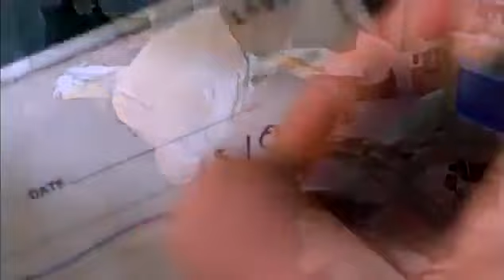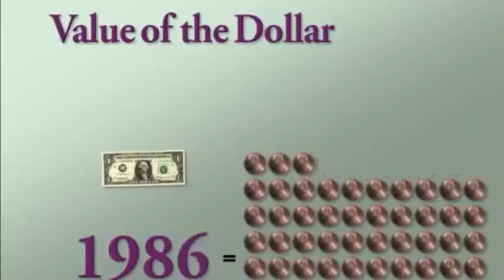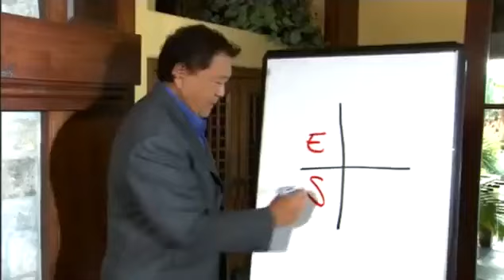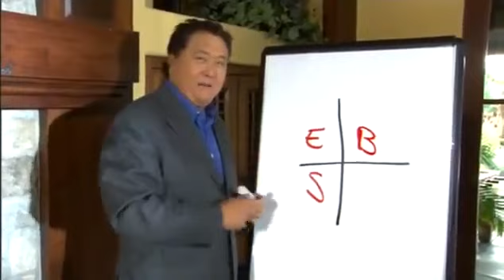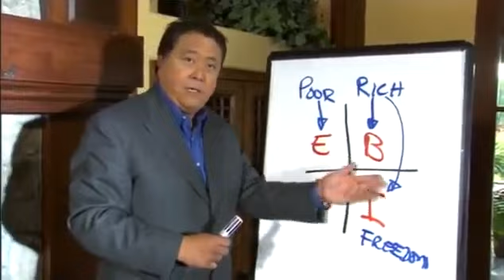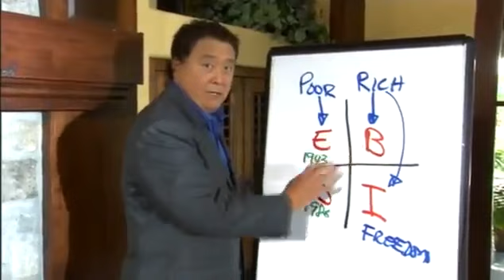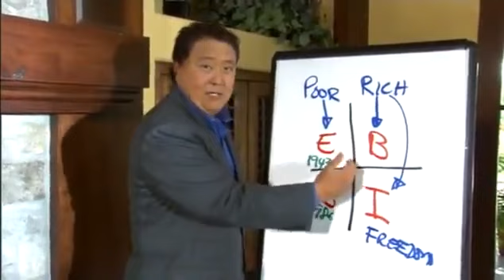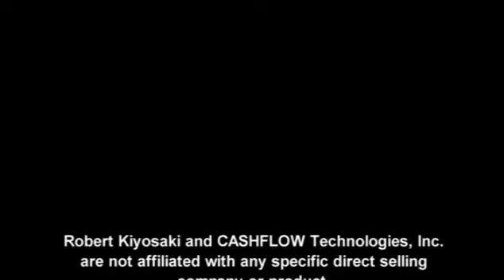Robert Kiyosaki: The Perfect Business